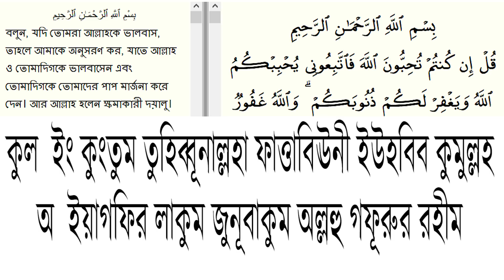যে কাউকে বশীকরণের জন্য এবং স্বামী-স্ত্রীকে পরকীয়া থেকে ফিরাতে দোয়াটি মাত্র কয়েকদিন পড়ে এর ফল দেখুন।